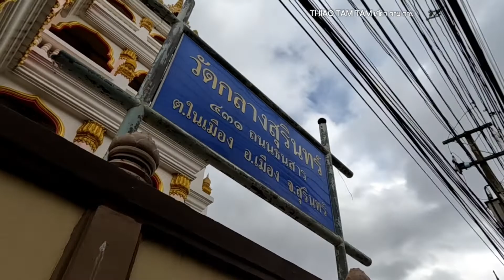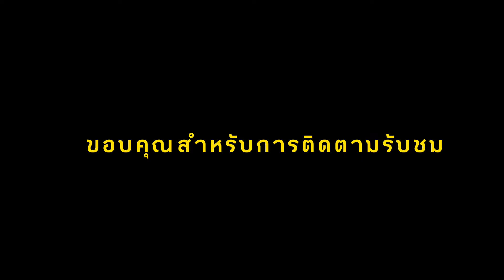283.พระธาตุเจดีย์ศรีเมืองช้าง (วัดกลางสุรินทร์)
พระธาตุเจดีย์ศรีเมืองช้าง (วัดกลางสุรินทร์)

คลิปต่อไป แห่เทียนพรรษาจ.สุรินทร์ (วันที่12กค.65)